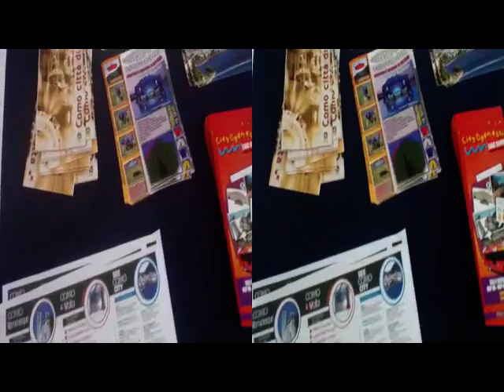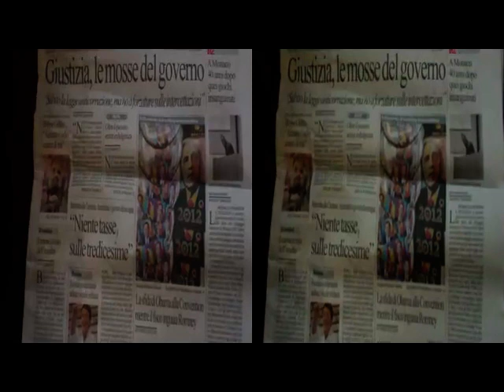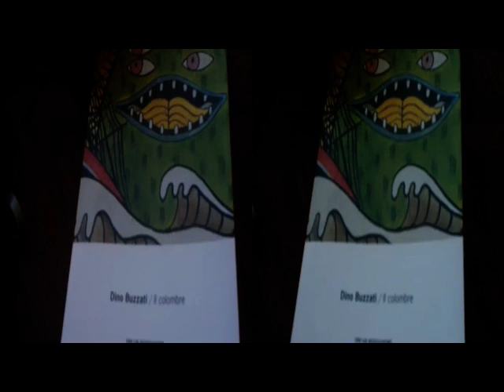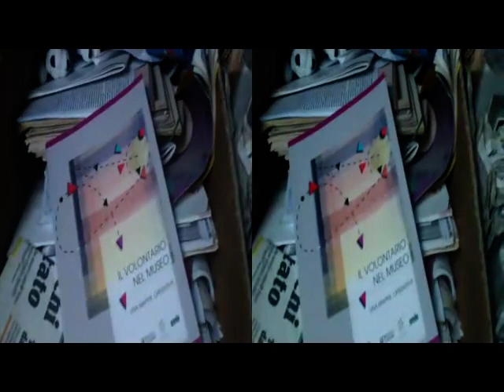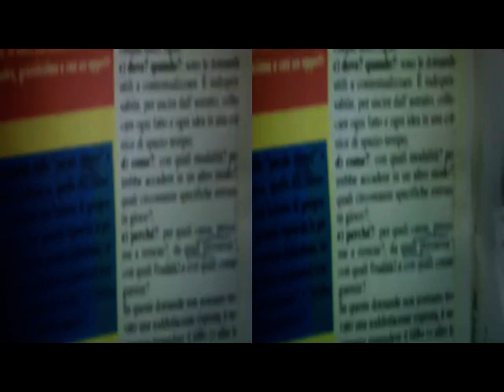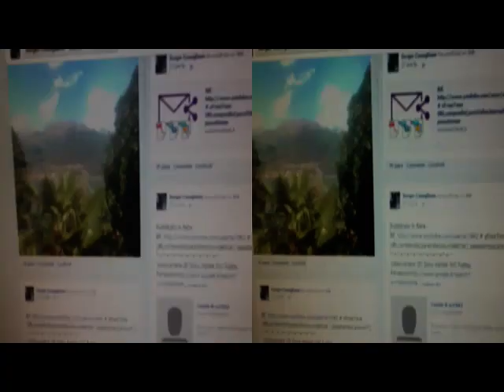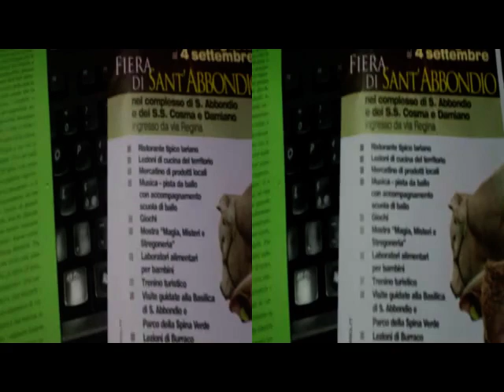3D Anaglyph COMO Sant'Abbondio Exhibit [by Sergio Conegliano]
3D Anaglyph COMO Sant'Abbondio Exhibit [by Sergio Conegliano]